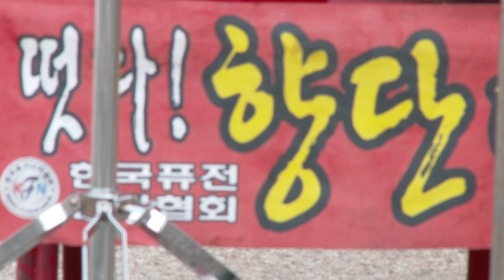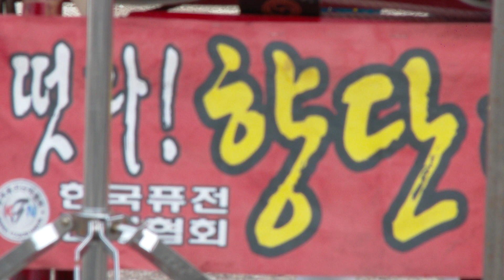전곡항 뱃놀이축제 출령다리축제 20/8/22영상감독